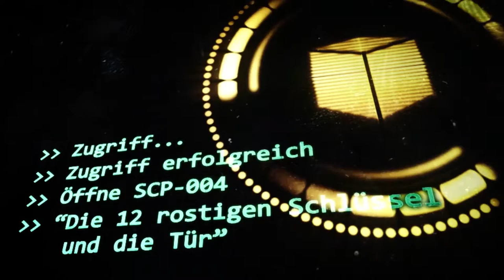SCP-004: [Die 12 rostigen Schlüssel und die Tür] (German/Deutsch)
02/07/19██,: Die vermissten Überreste von SCP-004-CAS01 tauchen unerwartet außerhalb von SCP-004-1 auf. Obwohl SCP-004-CAS01 Jahrzehnte zuvor getötet wurde, sind seine Überreste nicht verwest und fühlen sich noch warm an.
Deutsche Übersetzung & Erzähler: Flo
Engl Version: ...